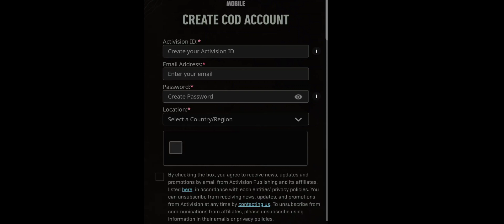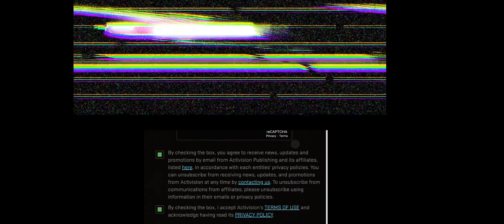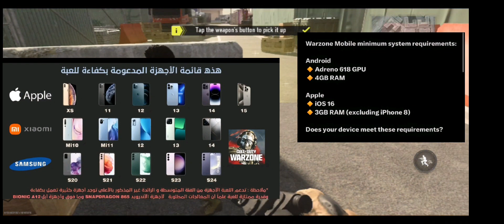sida akoon loogu samaysto warzone